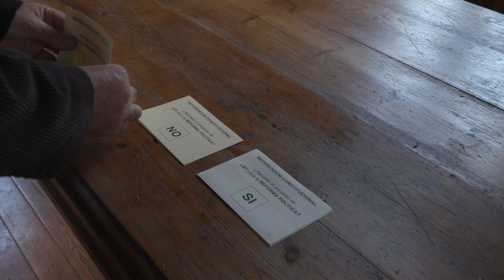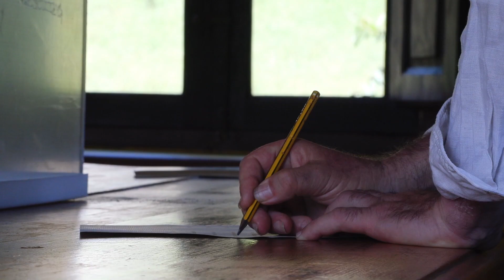LA FIESTA DE LA DEMOCRACIA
Dirigido por:
Puri Méndez
Ezequiel Sebastián

Guión:
Puri Méndez

Director fotografía:
Ezequiel Sebastián